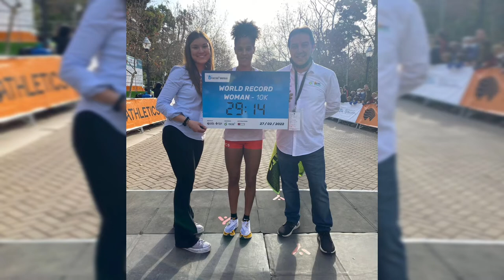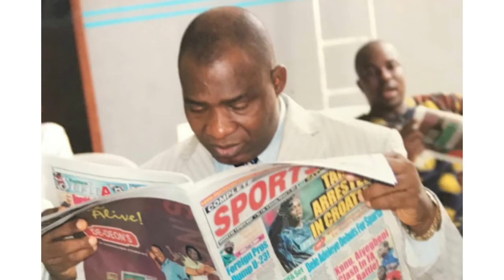Samuel Eto'o inducted into Inter Hall of Fame,Rigobert Song appointed coach of Cameroon,chessinslums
Rigobert Song appointed head coach of Cameroon.
António Conceição da Silva Oliveira’s 29-month stay as Cameroon boss has come to an ended

Hearts of Oak won the President Cup last night, after a 2 - 1 victory over rivals Asante Kotoko, their 5th President Cup trophy.

Also, former Ghana International and champions league winner, Sulley Muntari was part of the winning team.